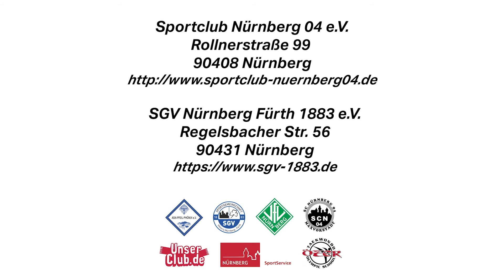Impfkampagne Russland Russisch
Sportler aus dem Projekt Sport integrativ rufen auf: „Lasst Euch impfen!"

Copyright: Sport-Service Stadt Nürnberg